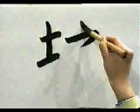Esta es la mejor forma de escribir este KANJI | GAMBATEANDO - Japones Para Todos con Teshimide 深い日本語